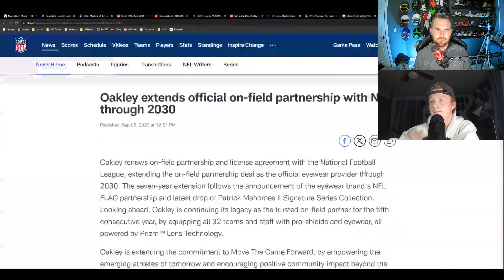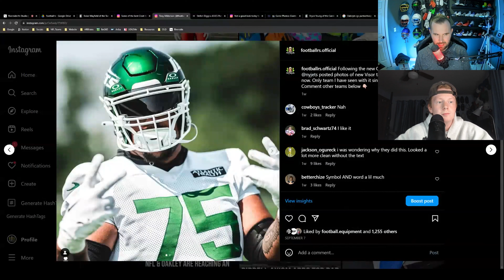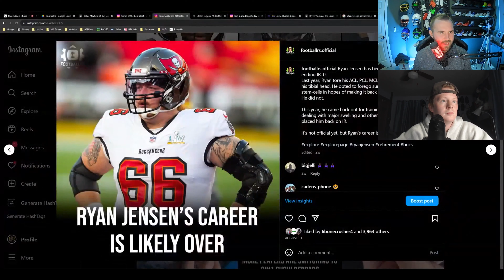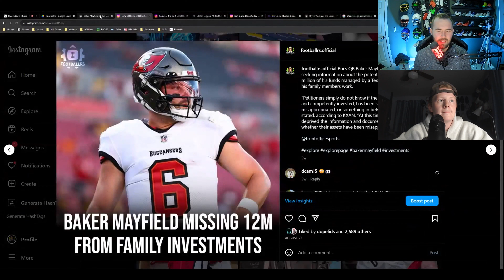NFL Extends Oakley Partnership Through 2030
Tony and Devin discuss